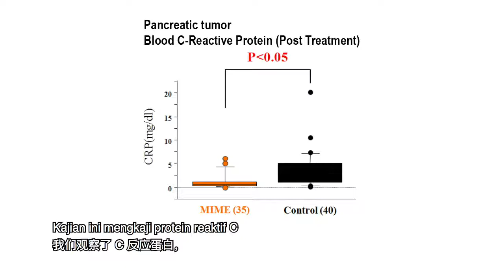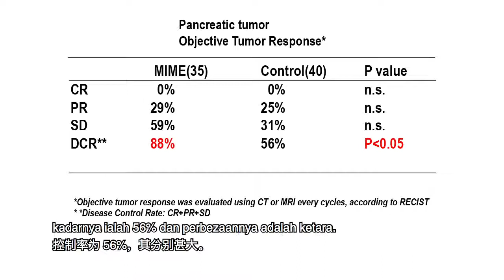Q&A8 With MIME Research Expert